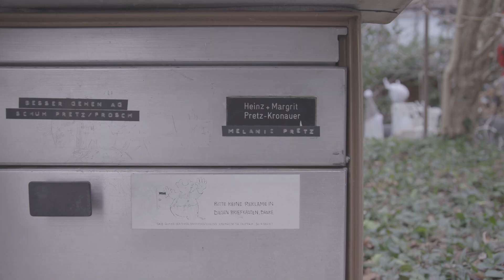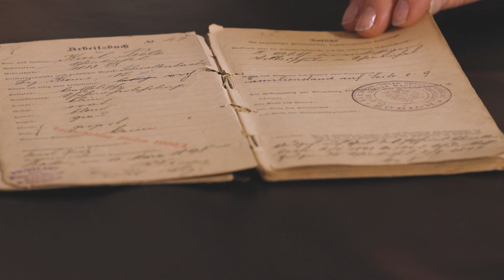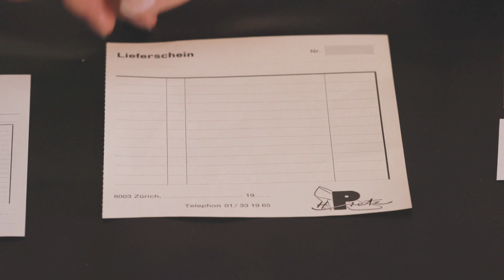Die Schuhmacherin und ihr Erbe | Porträts | Studio 1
Eine junge Schuhmacherin mit einem ungewöhnlichen Erbe macht sich selbstständig – mit einem nahezu ausgestorbenen Beruf: Schäftlimacherin. Ein Film von Tanja Riegel - Masterclass Studierende bei Studio 1

Seidenstrasse 4
8304 Wallisellen
Schweiz